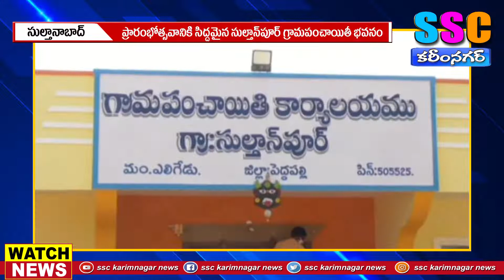ప్రారంభానికి సిద్దమైన గ్రామపంచాయితీ భవనం..SSC KARIMNAGAR NEWS 27.01.2022